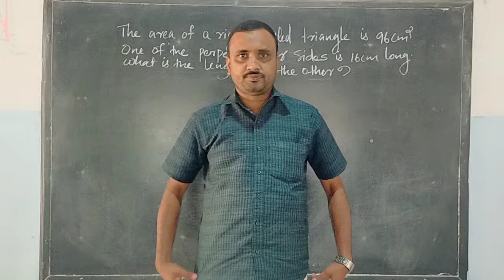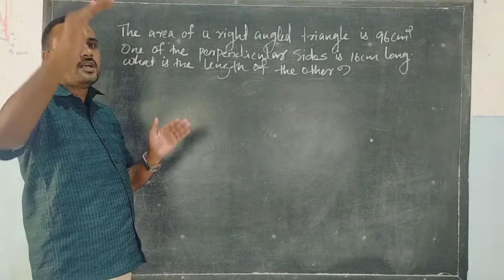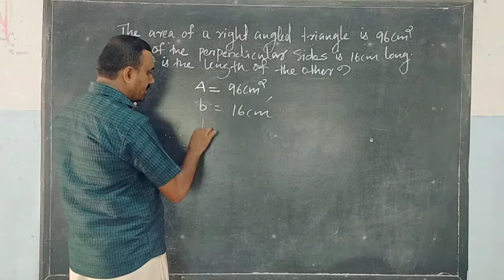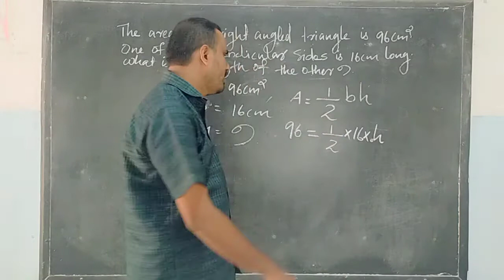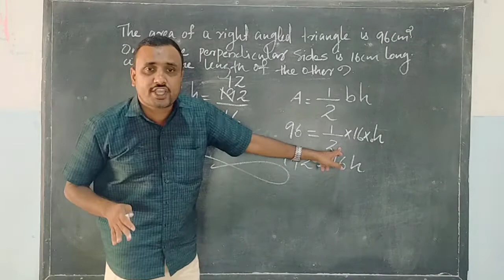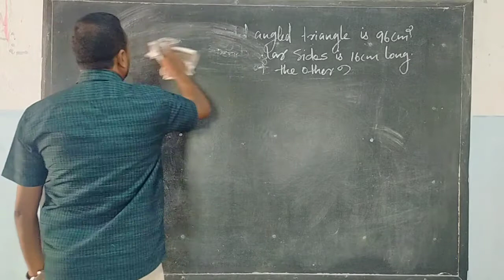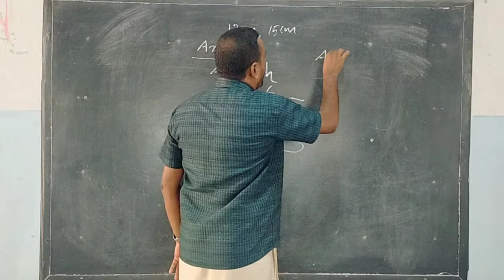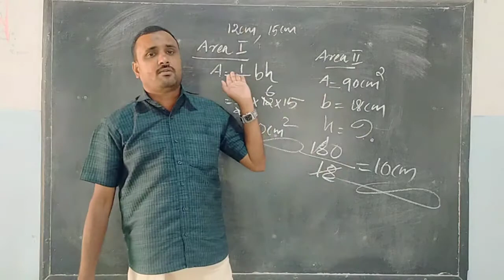NSNSPMUPS MATHS ONLINE CLASS